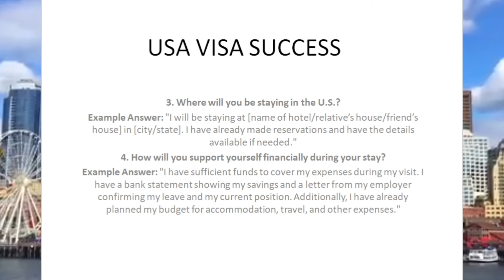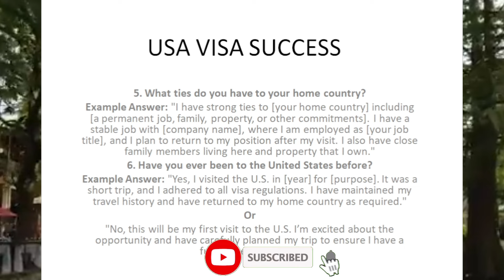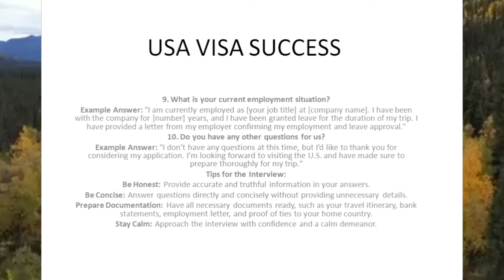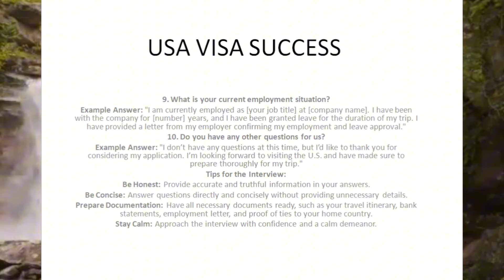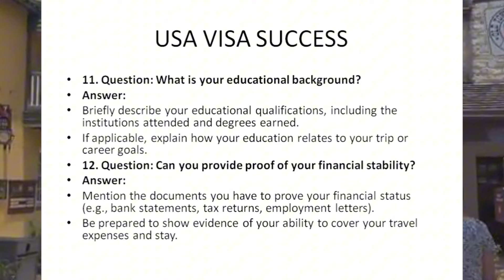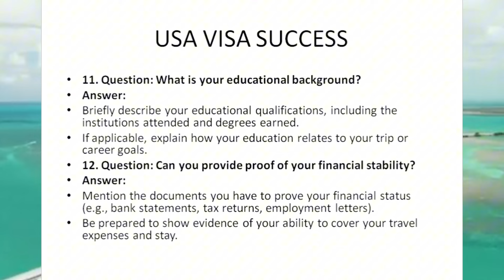HOW TO GET USA VISA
USA Visitor Visa
US Visa Approved
USA Visa Tips
Visitor Visa Approval
US Travel Visa
US Visa Process
Fast Visa Approval
US Visa Interview Tips
USA Travel Guide
Visa Approval Experience
USA Visa Success
Quick Visa Approval
Visitor Visa USA 2024
US Tourist Visa
Visa Application Tips
US Visa Approval 7 Days
USA Visa for Tourists
Visa Application Process USA
US Visitor Visa 2024
How to Get US Visa FastUSA Visitor Visa
US Visa Approved
USA Visa Tips
Visitor Visa Approval
US Travel Visa
US Visa Process
Fast Visa Approval
USA Travel Guide
Visa Approval Experience
USA Visa Success
Quick Visa Approval
US Tourist Visa
Visa Application Tips
How to Get US Visa